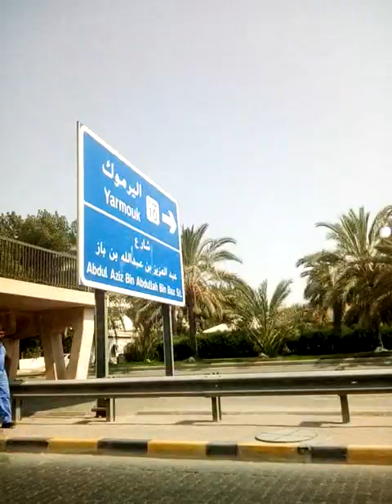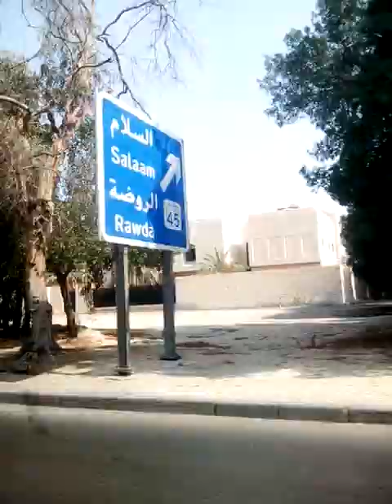back home.. thanks God we are all safe.....but I wonder..there is something with us...omg...